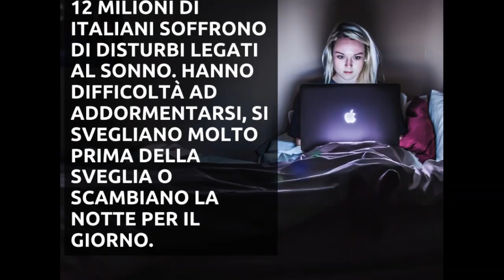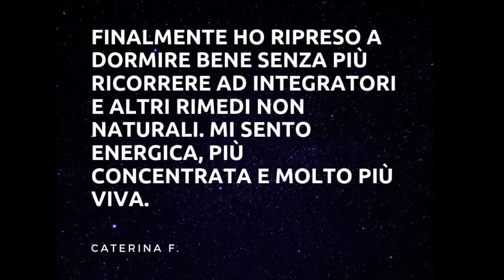Meditazione per Dormire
Dormire è un atto naturale quanto indispensabile per il tuo benessere psicofisico. Un buon
sonno ristoratore/rigenerante è alla base della salute. Quando invece manca o la qualità del
sonno non è buona, sono diversi i sintomi / disturbi che il tuo corpo / mente sviluppa durante
tutto il giorno: Sonnolenza, Stanchezza, Mancanza di energia, Difficoltà di concentrazione,
Irritabilità, Talvolta anche una certa tendenza depressiva.
Soffrono di insonnia soprattutto le donne e gli anziani. Si tratta di un disturbo molto diffuso,
che interessa circa il 30% della popolazione (di cui il 50% è over 50).
Anche le nostre abitudini quotidiane possono disturbare il sonno. L’uso eccessivo di schermi
illuminati e smartphones rendono più difficile prendere sonno di notte.
Il Corso di Meditazione per dormire di Deepak Chopra è una miscela unica di meditazione e
attività per aiutarti a raggiungere e sviluppare delle sane abitudini di sonno, ed avere un
sano ritmo sonno-veglia salutare e favorire quel sano riposo che desideri.

Approfondimenti:

il tuo corpo a dormire bene e svegliarti pieno di energia